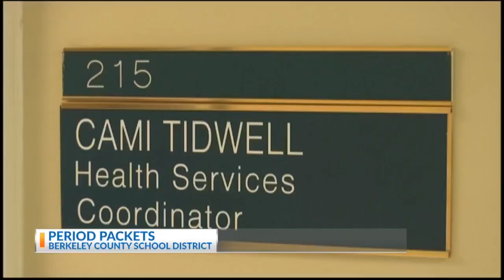Arts in schools